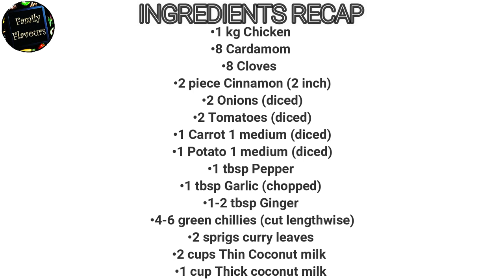Easy and Tasty Chicken Stew for Bachelors!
Hello Everyone! Here's another recipe that will surely tingle your taste buds. This chicken stew recipe is really easy to make and office-goers who don't have much time to cook needn't compromise on homely and tasty food!